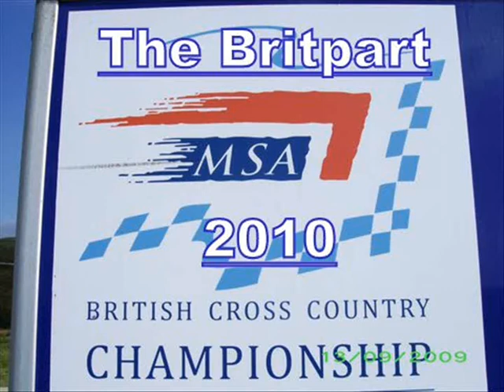BCCC Sweetlamb.Car 113 Tow-in! 16th May 2010.wmv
Broufght to you by Racerroy